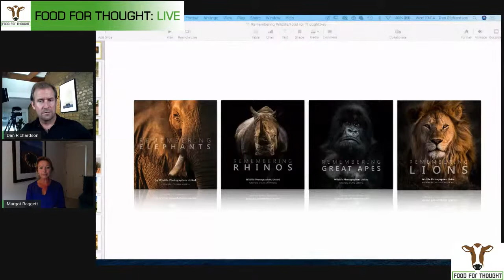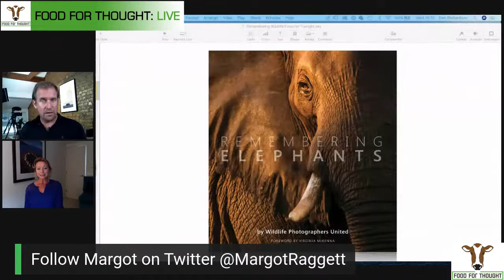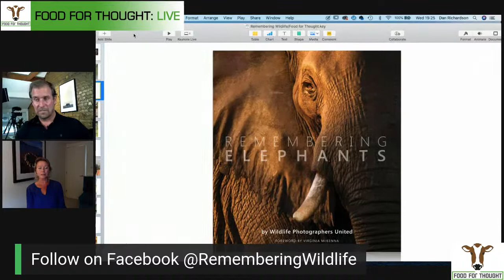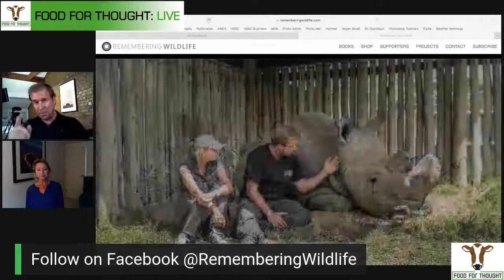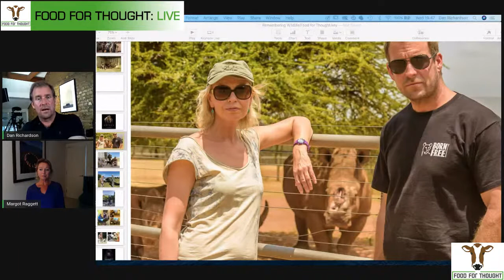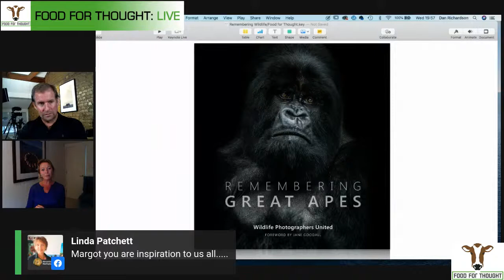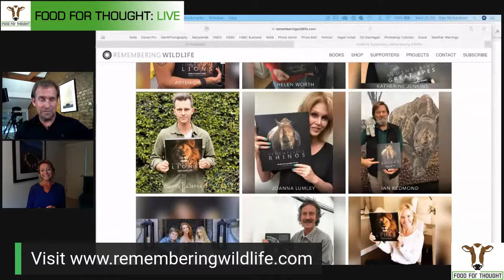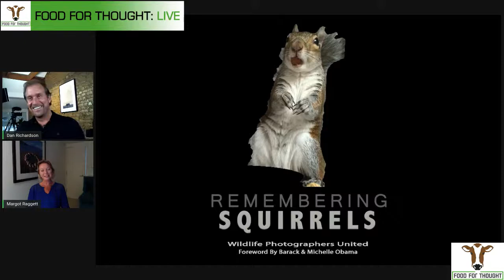Food For Thought Live: Margot Raggett, Remembering Wildlife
It is such a great pleasure and an honour to welcome Margot Raggett, creator of Remembering Wildlife, to the Food For Thought Live series. As well as being a dear friend with whom I've shared some incredible African adventures, Margot is a world class wildlife photographer (who taught me half of what I know) and, above all, a dedicated and extremely effective wildlife hero. Several years ago, Margot created a totally unique, highly ambitious campaign called 'Remembering Wildlife'. Today it is a stunning series of books, each focusing on a specific endangered species and each showcasing a collection of images, all generously donated by some of the best wildlife photographers on earth. Showcasing the beauty and highlighting the plight of elephants, rhinos, great apes, lions and Cheetahs, the series has grown rapidly in popularity over the five years since its inception and today these astonishingly beautiful books have become collectors items which so far, thanks to Margot's non-stop efforts and unwavering commitment to the cause, have raised a staggering US$800,000 to protect the beautiful animals featured within. Margot's achievement, and the positive impact it has had on conservation efforts, is largely unparalleled. Knowing her as I do, I also know this has come at a price as Margot not only embraces the Goliath task of producing these books each year, but despite her sensitivities, willingly puts herself on the front lines of conservation, immersing herself fully in the issues the animals face so as to understand them, communicate them to the rest of us, and more than anything, tackle them head on.

Please do join our conversation to hear directly from Margot about where this all started and what drives this tireless wildlife warrior to lead the charge in the fight to protect animals.

Click the 'Set Reminder' button and be sure not to miss it. Wednesday July 1st at 7pm UK, 11am Pacific, 1pm Central, 2pm Eastern